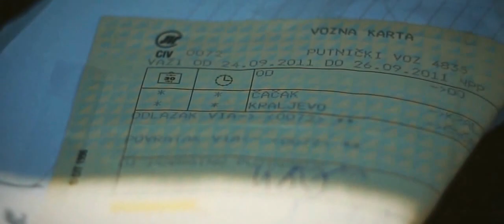Rade Šerbedžija - Zaboravi ( Video by: Uroš Petrović ) HD